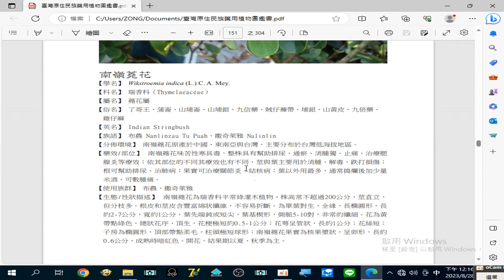錄製 2023 08 28#南嶺蕘花 整株具有#幫助排尿、通瘀、消腫毒、止痛、治療#腮腺炎 等療效12 16 11 530